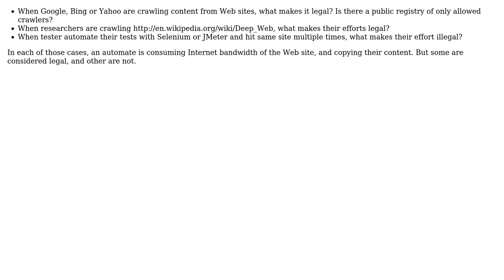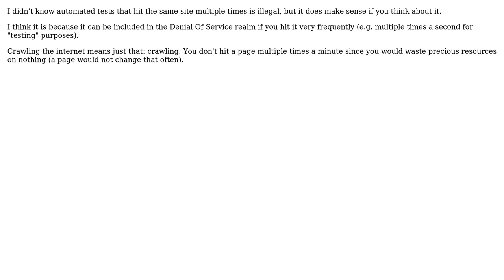Software Engineering: What makes Web crawling legal? (2 Solutions!!)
Software Engineering: What makes Web crawling legal?

With thanks & praise to God, and with thanks to the many people who have made this project possible! | Content (except music & images) licensed under CC BY-SA | Music | Images & others | With thanks to user Mason Wheeler user dzieciou user Andy user amb and the Stack Exchange Network Trademarks are property of their respective owners. You are responsible for your own actions.